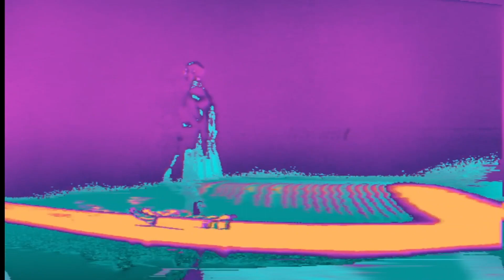What Kind Of Fool (Heard All That Before) (Tech No Logical Mix) | Kylie Minogue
Greatest Remix Hits 1